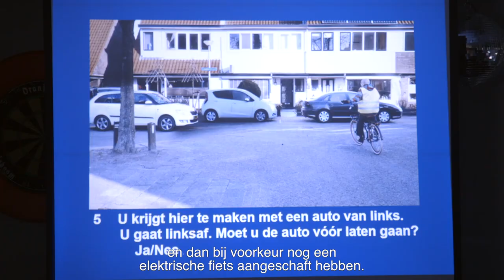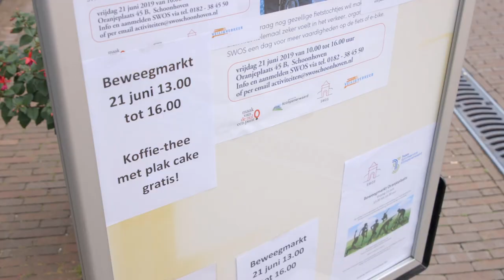Doortrappen in Zuid-Holland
Veilig blijven fietsen tot je 100e, dat willen we allemaal! Daarom hebben ROV-ZH en haar partners in verschillende Zuid-Hollandse regio's in 2019 pilotprojecten uitgevoerd met het programma Doortrappen. In dat programma krijgen ervaren fietsers tijdens een gezellige dag informatie en praktische oefeningen om veilig te kunnen blijven fietsen. In deze clip een impressie van deze pilots